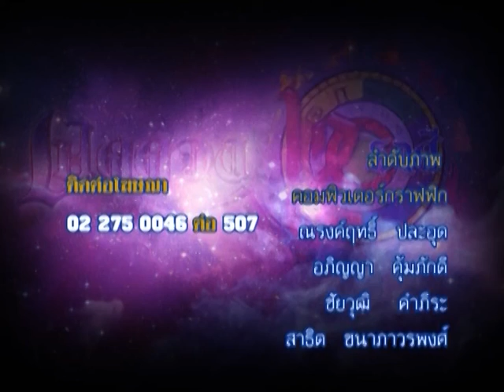รายการเปิดดวง 12 ราศี | 23/06/59 | EP 4/4